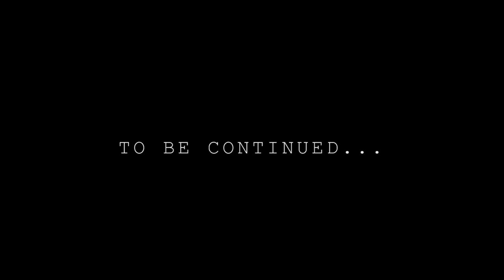MY LIFE AS A VIDEO GAME - EPISODE 4: KILLSTREAKING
Action packed finale to the real life Call of Duty / Battlefield - First Person Shooter inspired story arc - Check it out!

EPISODE FOUR: KILLSTREAKING - The final episode of the First Person Shooter arc comes to an explosive climax. As Kera sneaks her way into the terrorist compound, Don must deal with Sarge's mental breakdown as the situation turns from bad to worse as things come to a head in a final showdown with the warlord sniper "Noobkiller"

MY LIFE AS A VIDEO GAME is a live-action online video game web series created by Leon Films. It is set inside the world of video games. A web series by gamers for gamers.

This story arc is part of the First Person Shooter arc, which shows off live action (real life) Call of Duty, Battlefield series, Medal of Honor and Halo. All your favourite video games are here in real life. If you like AVGN, Smosh or just love gaming in general, you'll love our video game web series

Starring..

Petros L. Ioannou as DON DEWITT

DIRECTED BY
Brian Dickson

PRODUCED BY
Petros L. Ioannou
Brian Dickson
April Joy Haddad

GUEST STARRING

Ian Roberts as "The Sarge"
Yoshi Sudarso as Noobkiller
Sabrina Jean-Hughes as Jen

Written & Created by Petros L. Ioannou
Produced by Leon Films, Ltd

INSPIRED BY FIRST PERSON SHOOTER GAMES SUCH AS: CALL OF DUTY, BATTLEFIELD & MEDAL OF HONOR:

First-person shooter (FPS) is a video game genre centered on gun and projectile weapon-based combat through a first-person perspective; that is, the player experiences the action through the eyes of the protagonist, and in some cases, the antagonist. The first-person shooter shares common traits with other shooter games, which in turn fall under the heading action game.

Call of Duty is a first-person and third-person shooter video game franchise. The series began on the PC, and later expanded to consoles and handhelds. Several spin-off games have also been released. The earlier games in the series are set primarily in World War II, including Call of Duty, Call of Duty 2, and Call of Duty 3. Beginning with Call of Duty 4: Modern Warfare, which is set in modern times, the series has shifted focus away from World War II. Modern Warfare was followed by Call of Duty: World at War and Call of Duty: Modern Warfare 2. Black Ops takes place in the Cold War, while Modern Warfare 3 takes place in a near-future setting. Black Ops 2  takes place in the year 2025. Call of Duty: Ghosts was released in November 2013.

Battlefield is a series of first-person shooter video games that started out on Microsoft Windows and OS X with its debut video game, Battlefield 1942, which was released in 2002. The series is developed by Swedish company EA Digital Illusions CE and is published by American company Electronic Arts. The series features a greater focus on large maps, teamwork and vehicle warfare than traditional first-person shooters. The PC games in the series are mainly focused on online multiplayer. The Battlefield series has served more than 50 million players worldwide as of 2012, across 11 games and 12 expansion packs released since its inception in 2007. The series has a recognizable 6-beat sting.